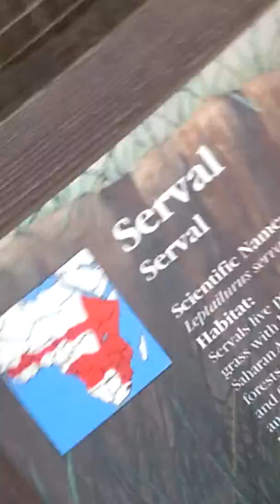Wild African Cats at the la zoo